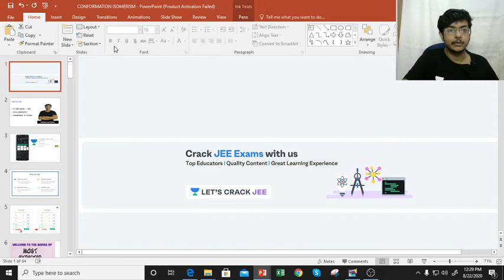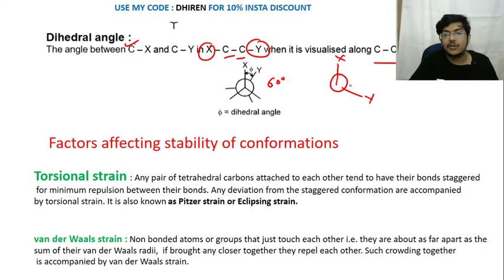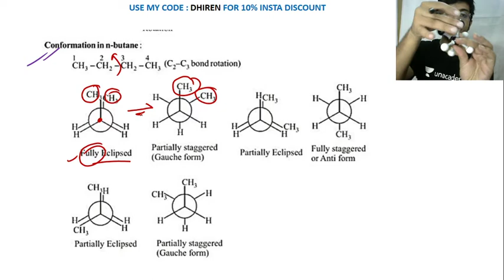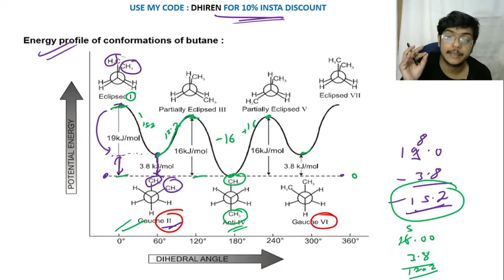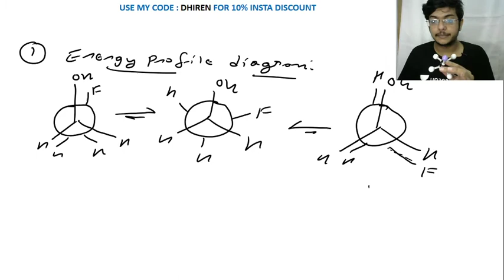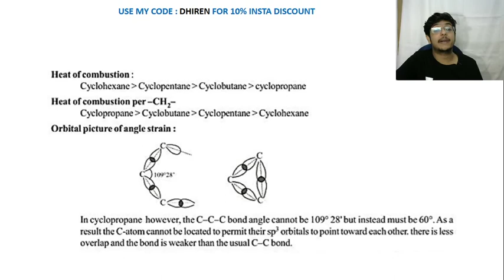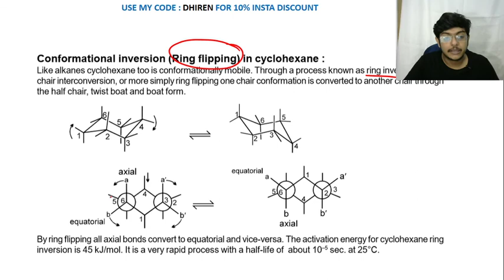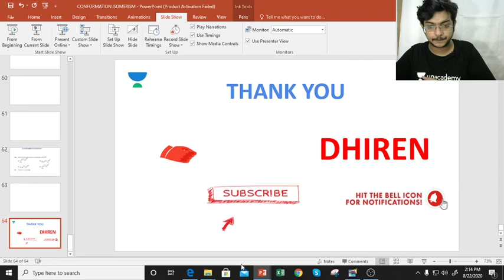Isomerism (Part-10) | Conformation Isomerism | IIT-JEE Chemistry |Let's Crack JEE |Dhiren Chhetrapal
Isomerism (Part-10) - Conformation Isomerism - Let's Crack JEE (Chemistry for JEE 2020-21) by Dhiren Chhetrapal. It is a very important part of the Chemistry syllabus for JEE. Learn about which questions are important for clearing JEE and clear all your doubts in this session by Dhiren Chhetrapal.

Unacademy Subscription Benefits:
1. Learn from your favorite Educator
2. Dedicated DOUBT sessions
3. One Subscription, Unlimited Access
4. Real-time interaction with Educators
5. You can ask doubts in live classes
6. Limited students
7. Download the videos & watch offline"